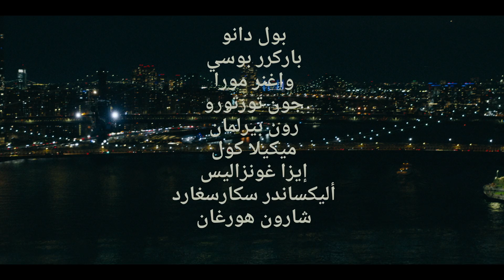السيد والسيدة سميث - الموسم الأول | الإعلان التشويقي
يحصل شخصان غريبان وحيدان على وظيفة في وكالة تجسس غامضة تقدم لهما حياة مجيدة من التجسس والثروة والسفر حول العالم وحجر بني في مانهاتن. المشكلة: هويات جديدة في زواج مرتب مثل السيد والسيدة جون وجين سميث. الآن، يتنقل جون وجين في مهمة عالية المخاطر كل أسبوع بينما يواجهان أيضًا علامة فارقة جديدة في العلاقة. تصبح قصة هواياتهم المعقدة أكثر تعقيدًا عندما يلتقطون مشاعر حقيقية تجاه بعضهم البعض. ما هو الأكثر خطورة، التجسس أو الزواج؟ الوسم الأول من مسلسل Mr. and Mrs. Smith يُعرض على برايم فيديو في 2 فبراير 2024.

:تابع برايم فيديو على انستجرام
:تابع برايم فيديو على تيكتوك
:تابع برايم فيديو على فيسبوك
:تابع برايم فيديو على تويتر